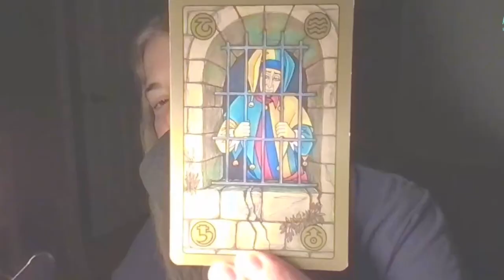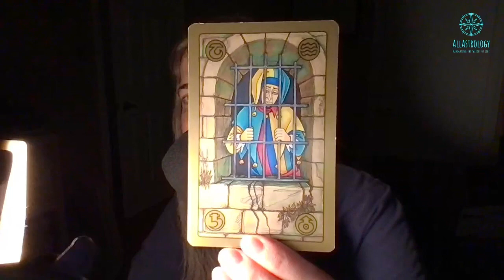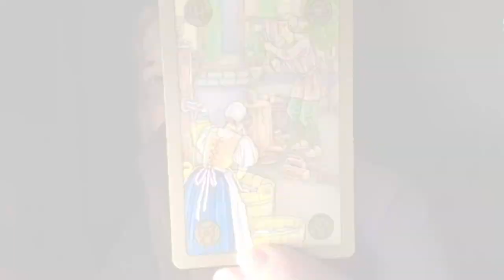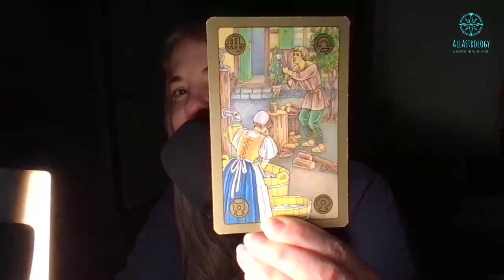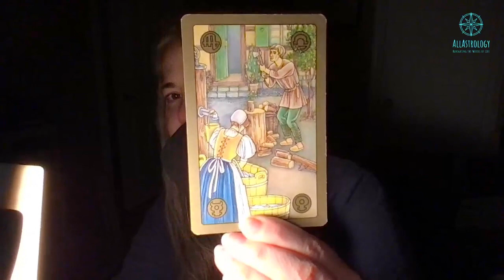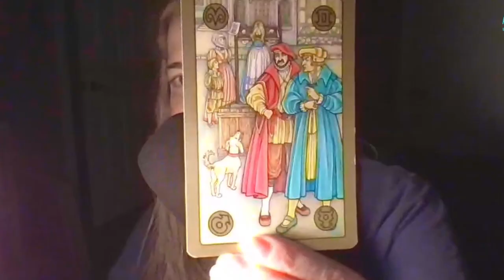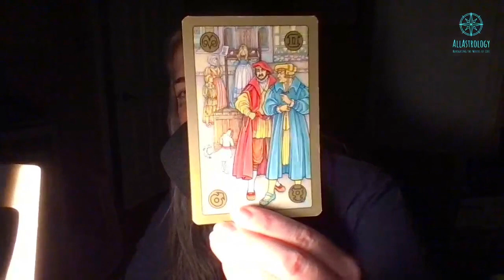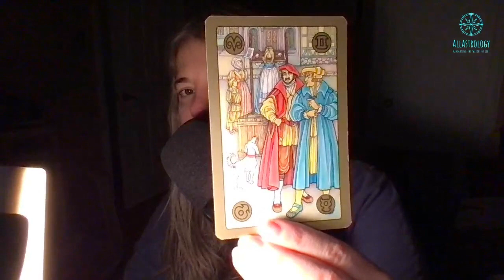Aquarius December + AQUARIUS TAROT Aquarius Prediction Aquarius horoscope Aquarius Astrology Zodiac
December brings more change Aquarius.  We have a release in the
first week of the month followed by 2 new beginnings!  Here I
give you the breakdown of the energies plus a tarot card for each event.

 to read them and reply to you.
Love to meet you in the comment section...

 💗g

December 7, 2022 Full Moon
♊️16º01
December 19, 2022 Jupiter back in Aries
♈️0º (world axis point)
December 23, 2022 New Moon
♑️1º32 (near world axis point)
   4:16 AM CST

Because you asked...
My Ca$hApp
      allastroG
 🙏🏽Thank you for your support🙏🏽